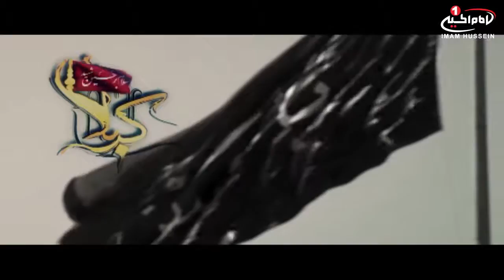سوغات کربلا (3): مستند پارچه فروشی، کربلا، 1435 ق